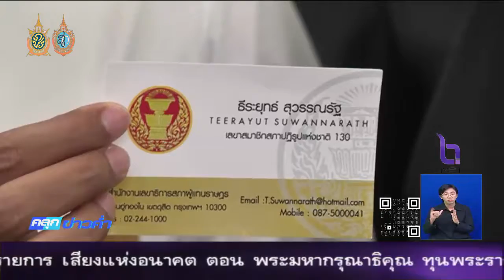หลอกเงินสามแสนอ้างรู้จักผู้ใหญ่ฝากงานในสภาใต้